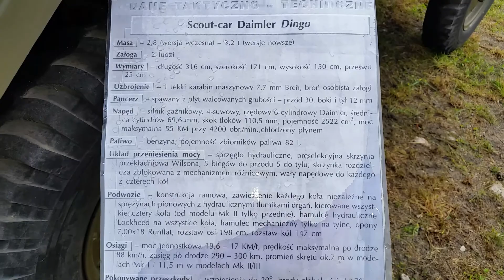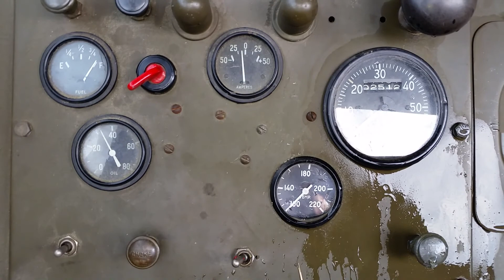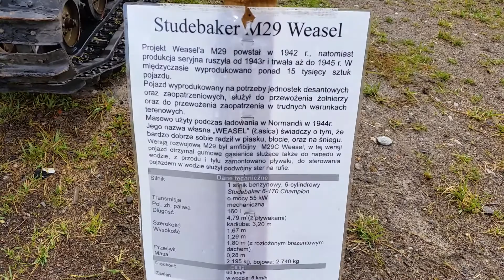Hel -Wystawa pojazdów wojskowych 2016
Wspaniała ekspozycja pojazdów wojskowych prowadzona przez miłośników militariów !
Pojazdy zrekonstruowane wspaniale i do tego wszystkie SPRAWNE !
Szacun dla tych ludzi !